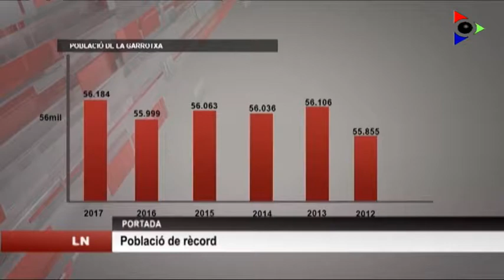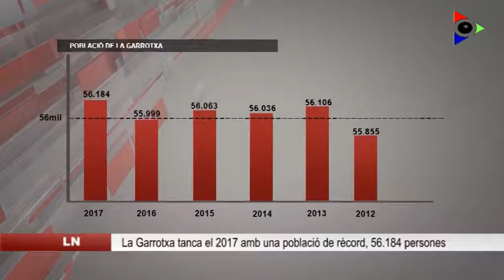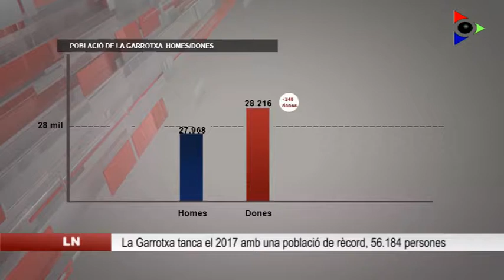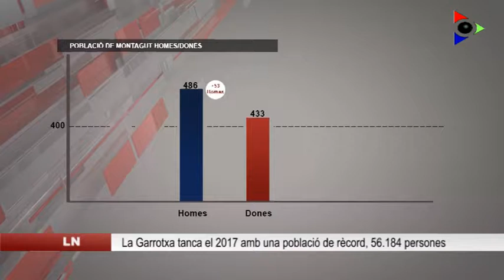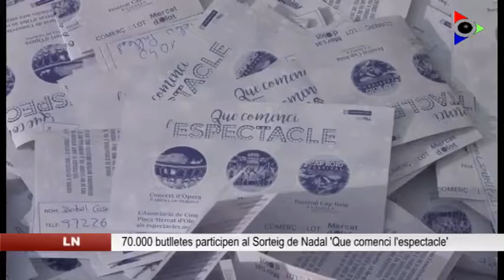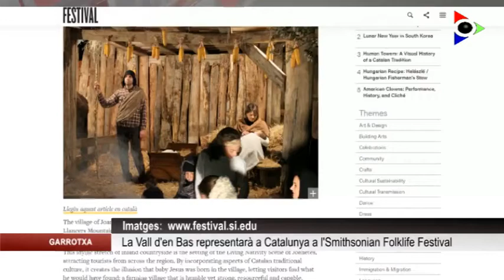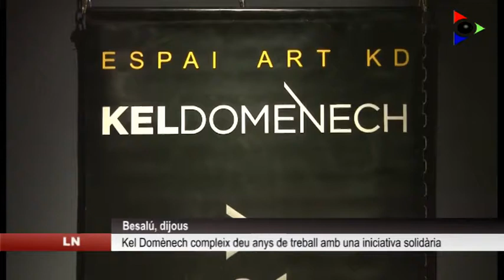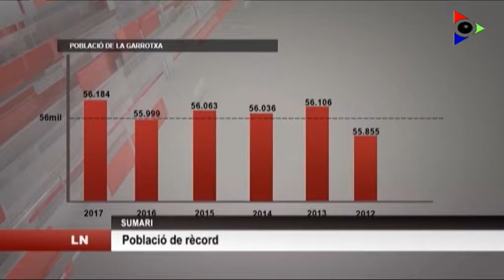Edició del dilluns 15 gener 2018